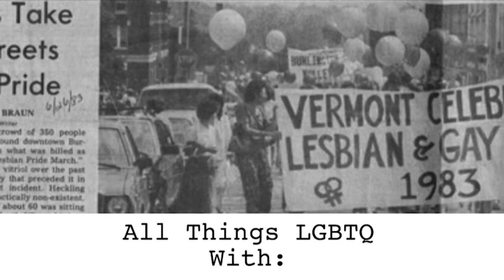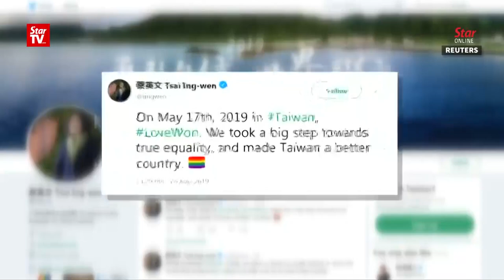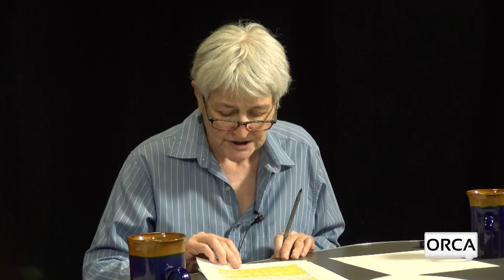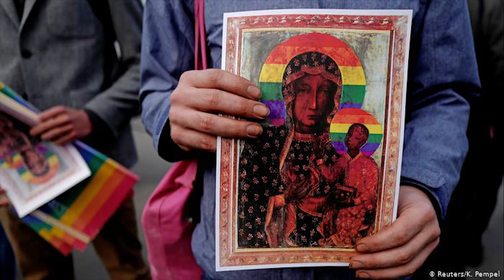All Things LGBTQ: News & Interview with Beverly Little Thunder